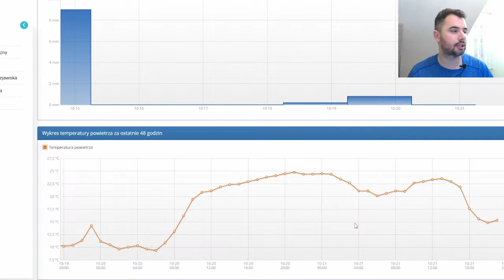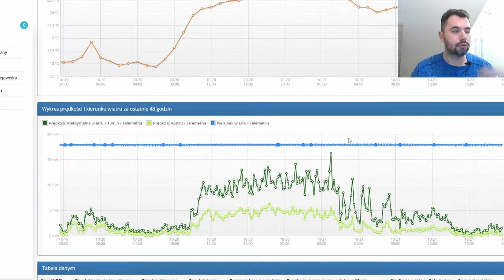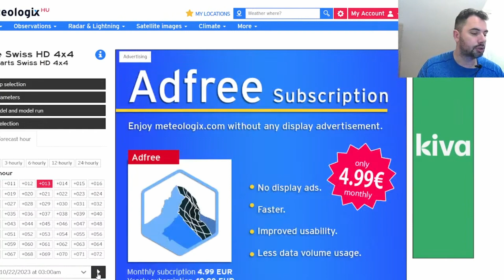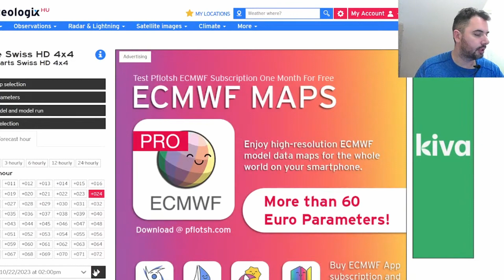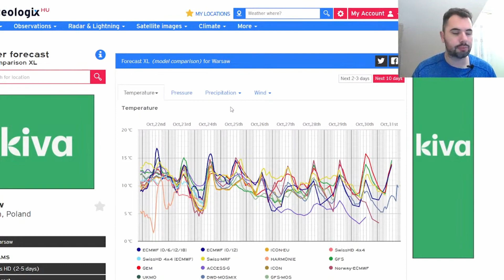Intensywne opady deszczu. Lokalnie burze. W górach silny wiatr. @prognoza na 22 i noc 22/23.10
00:00 Sytuacja baryczna
3:30 Ciśnienie
5:00 Alerty IMGW
6:40 Opady
11:10 Temperatury
14:30 Co dalej